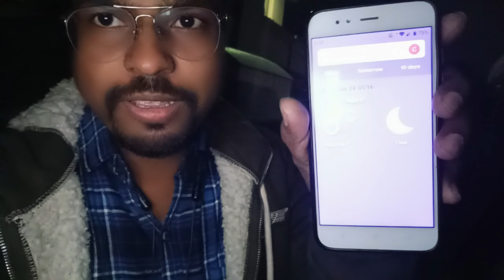Merry Christmas।🌲। Special Vlog।।kulekhani dam।🏞️।গিয়ে picnic করে এলাম।।@TheRealBoy1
hy guys.
Nepal Kathmandu to Kulekhani dam, It took time 3 hours,and 45 km,I had a lot of fun going there

kulekhani vlog
kulekhani picnic spot
kulekhani dam
bheda farm markhu
mohini jharana
kulekhani ride
samuhik markhu resort
kulekhani hill lodge
kulekhani boating
kulekhani hydropower
markhu ride
kulekhani vlog
kulekhani markhu vlog
kulekhani dam vlog
Rungmang vlog kulekhani
kulekhani hill lodge vlog
samaya vlog kulekhani
nepal vlog
nepal vlog
nepal vlogger
nepal vlog video
nepal vlog channel
nepal travel vlog in Bengali
bangla vlog in Nepal
travel vlog
traveling

🟡My Instagram ID.. Nityanand Maity